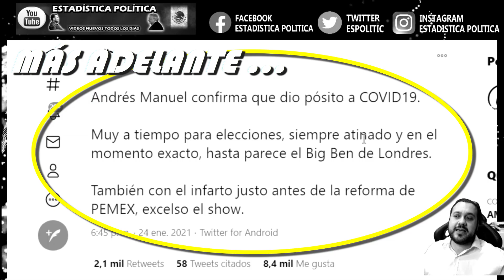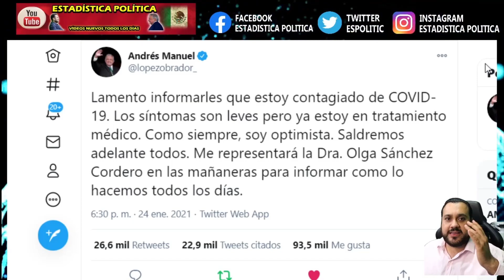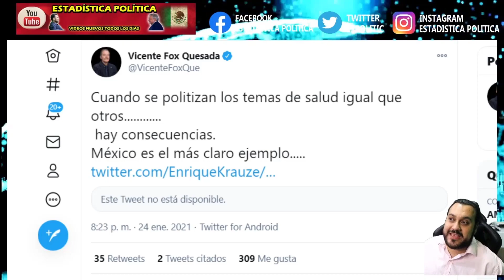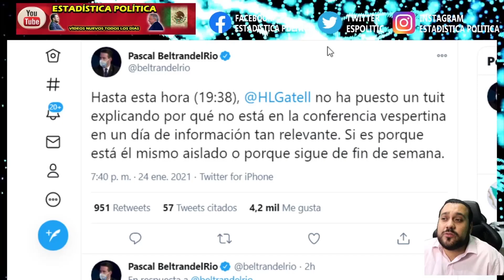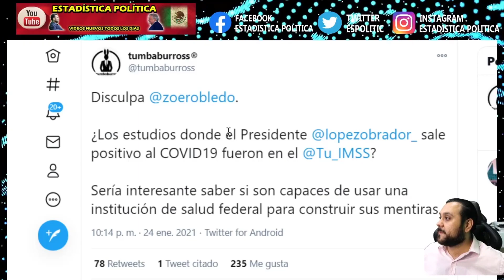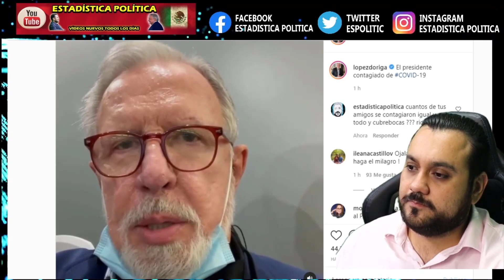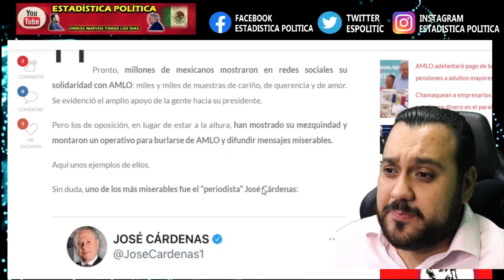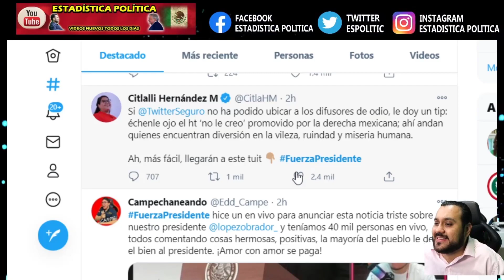CRETINOS ¡ ESTA ES LA JAURIA QUE SALIO A DESEARLE LO PEOR AL PRESIDENTE AMLO ! SON SIN VERGUENZAS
CRETINOS ¡ ESTA ES LA JAURIA QUE SALIO A DESEARLE LO PEOR AL PRESIDENTE AMLO ! SON SIN VERGUENZAS  - ESTADÍSTICA POLÍTICA